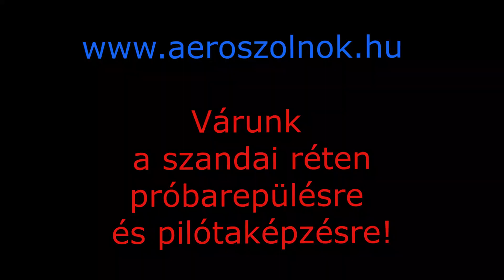Vitorlázórepülés Szolnokon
A vitorlázórepülés Szolnokon a szandai réten újra életre kelt. Itt bárki kipróbálhatja hétvégente, hogy milyen pár másodperc alatt 400 méter magasságba emelkedni egy csőrlőaggregátor segítségével. Ha kedved tartja, akkor képzéseinkre is jelentkezhetsz, és már kb. 60 oktatós felszállás után egyedül repülhetsz!